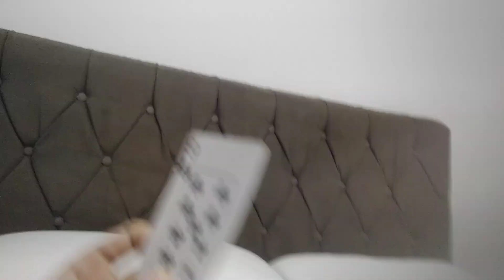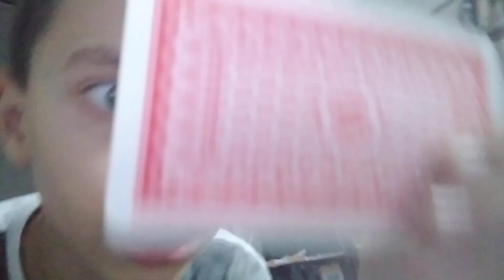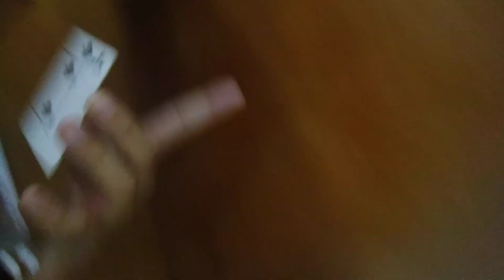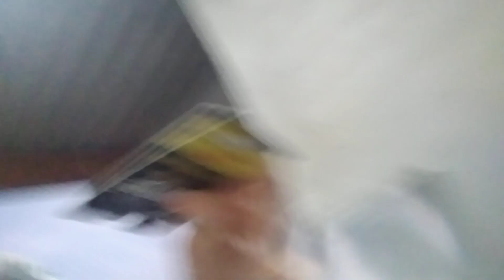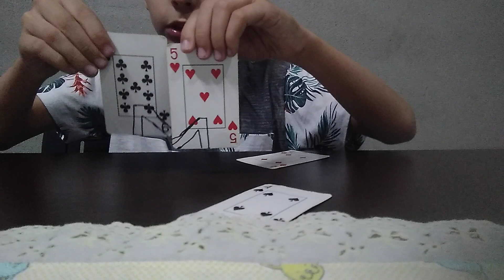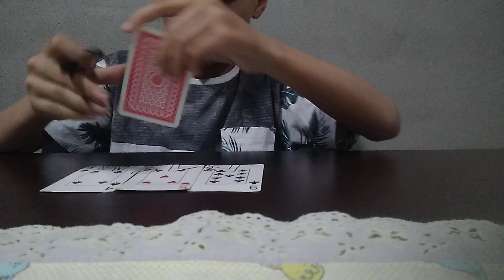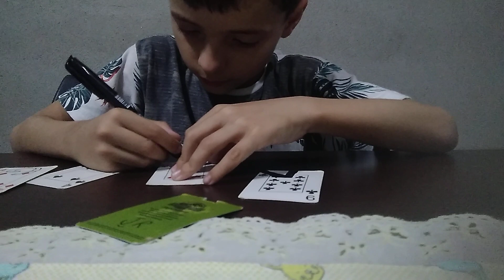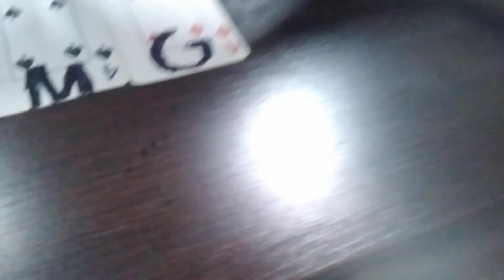encontrei cartas enigmas